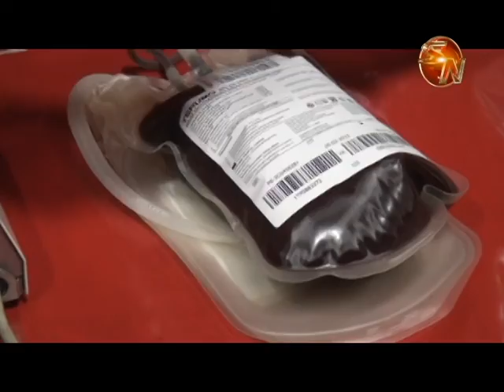En el Banco de Sangre instan a la población a sumarse a novena campaña en Pérez Zeledón